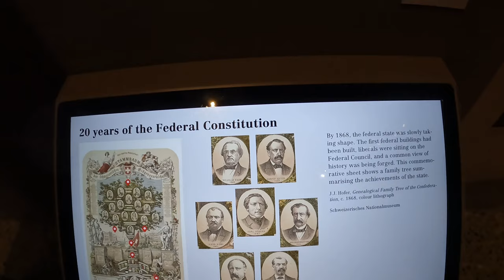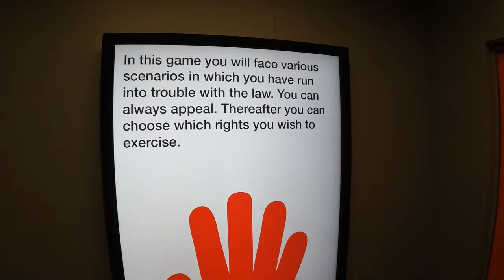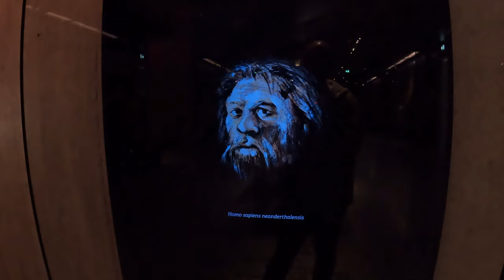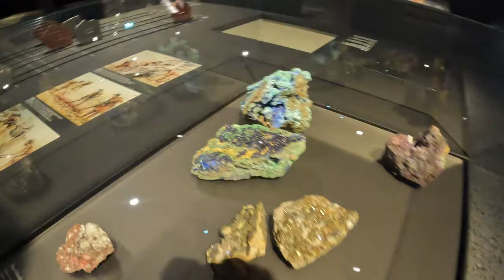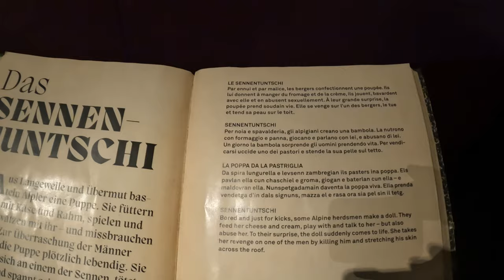Zurich National Museum - Swiss Independence, Ancient artifacts, Medieval interiors, Scary tales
The Zurich National Museum, also known as the Landesmuseum, is a renowned cultural institution in Switzerland. It offers a range of exhibitions that provide insights into Swiss history, culture, and art. Here are some of the notable exhibitions you can explore at the Zurich National Museum:

Swiss Independence: This exhibition delves into the history and journey of Switzerland towards independence. It showcases significant events, personalities, and artifacts related to Switzerland's path to becoming an independent nation. You can explore historical documents, interactive displays, and multimedia presentations that shed light on Switzerland's political, social, and cultural development.

Ancient Artifacts: The National Museum houses an impressive collection of ancient artifacts from different civilizations and time periods. You can admire archaeological treasures, such as Egyptian mummies, Greek and Roman sculptures, ancient pottery, and artifacts from prehistoric settlements. These exhibits provide a glimpse into the rich and diverse ancient cultures that shaped the region.

Medieval Interiors: Step back in time and immerse yourself in the medieval period with the museum's exhibition on medieval interiors. Experience the atmosphere of grand medieval halls, ornate furniture, and intricate tapestries. The exhibition showcases meticulously recreated interiors that depict the lifestyle, craftsmanship, and artistic achievements of the medieval era.

Scary Tales: If you're interested in the darker side of folklore and mythology, the Scary Tales exhibition offers a fascinating exploration of eerie legends, myths, and supernatural creatures. Discover the origins of frightening tales that have been passed down through generations, learn about superstitions, and uncover the cultural significance of these stories.

These are just a few examples of the diverse exhibitions available at the Zurich National Museum. Whether you're interested in Swiss history, ancient civilizations, medieval art, or the intriguing world of scary tales, the museum offers a captivating journey through time and culture.